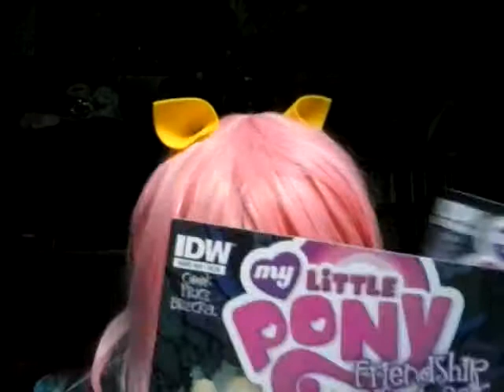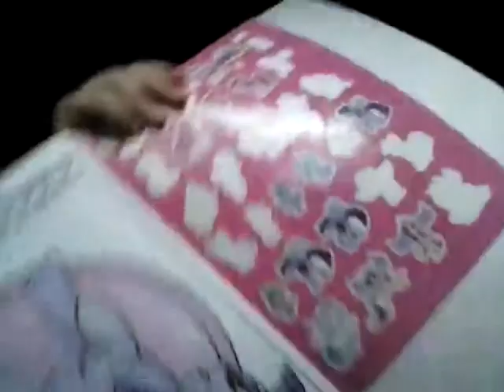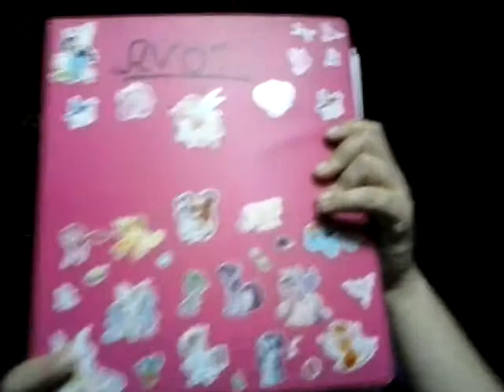My little pony collection (mostly fluttershy)